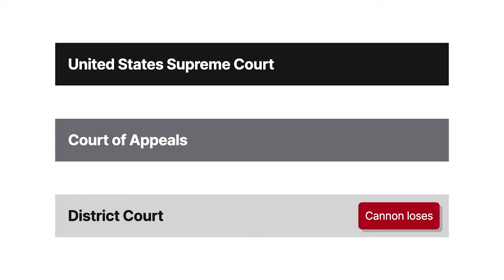Cannon v. University of Chicago Case Brief Summary | Law Case Explained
Cannon v. University of Chicago | 441 U.S. 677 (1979)

Imagine you apply to a college and you’re denied admission based on your gender. Title Nine prohibits gender discrimination in higher education, but can a person who faces such discrimination sue to enforce the law? And what remedies does the statute provide? The United States Supreme Court addressed this issue in Cannon versus University of Chicago.

In nineteenth seventy-five, Geraldine Cannon, a female, was denied admission into the University of Chicago’s medical school. Believing that she’d been denied admission based on her gender, she filed a federal lawsuit alleging a violation of Title Nine and requested a declaratory judgment, an injunction, and monetary damages against the University of Chicago, its medical school, and its admissions officers. The district court dismissed her complaint for failure to state a claim. The Seventh Circuit affirmed. Cannon successfully petitioned the Supreme Court to review her case.

Want more details on this case? Get the rule of law, issues, holding and reasonings, and more case facts

Have Questions about this Case? Submit your questions and get answers from a real attorney